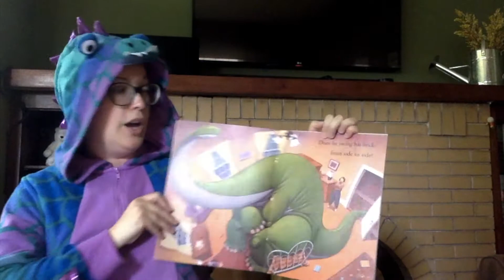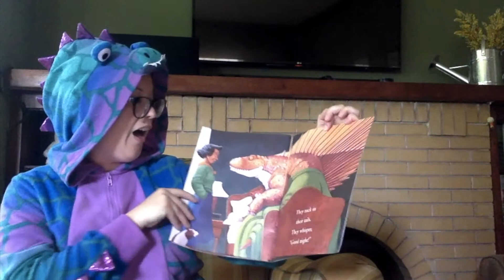Family Storytime: How Do Dinosaurs Say Goodnight?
Miss Natalie wants to share her love for dinosaurs and the bedtime story How Do Dinosaurs Say Goodnight with you!